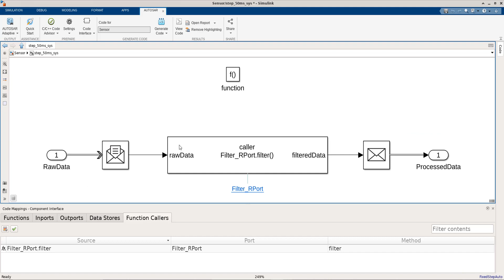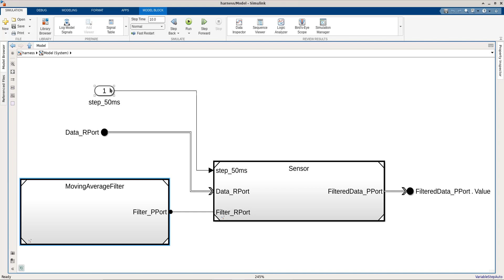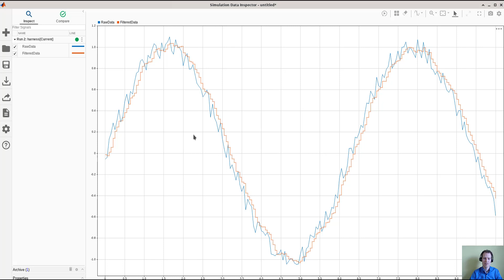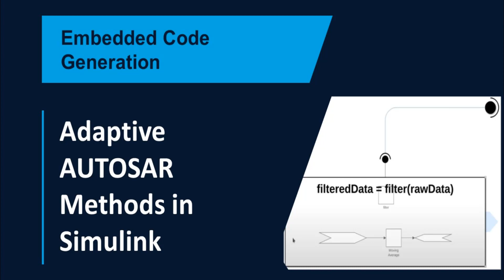Simulate and Generate Code for Adaptive AUTOSAR Methods in Simulink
Learn how to model, simulate, and generate code and ARXML for methods compliant with the AUTOSAR Adaptive standard in Simulink®, leveraging the power of Model-Based Design for your AUTOSAR Adaptive software development.

For reference, see the documentation on modeling AUTOSAR Adaptive service communication in Simulink